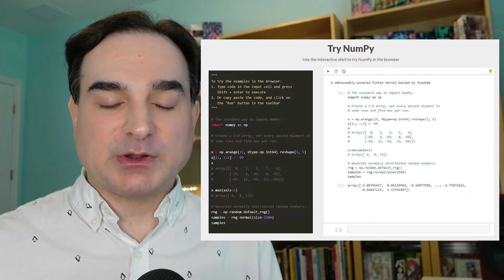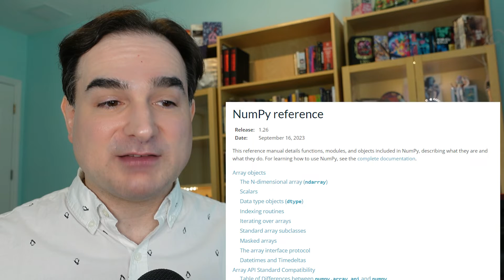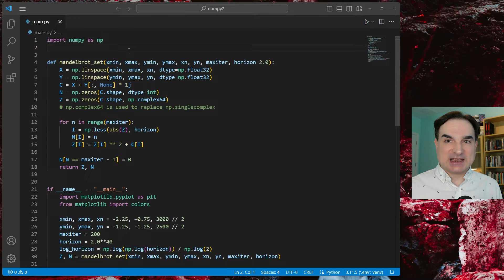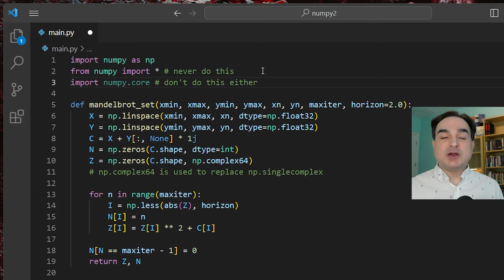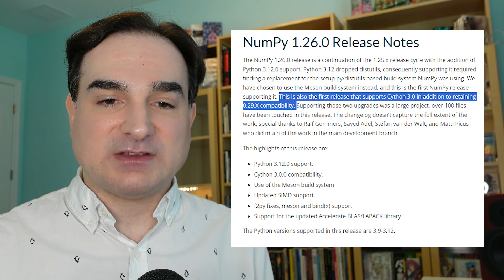NumPy 2: A first look at what's new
NumPy, the Python library for fast array and matrix math, is a staple presence in the data science world. A new major revision of NumPy, version 2.0, is on the horizon. Here's what breaking changes to expect with this new version, what new features might be offered, and how to prepare your projects for them.